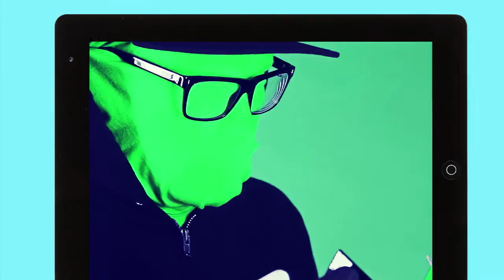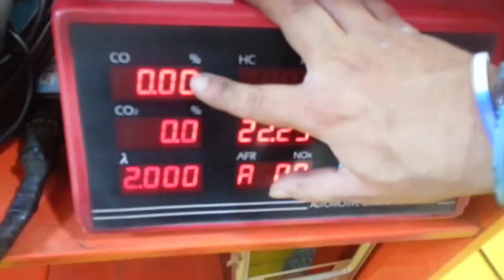123 Clic - Temporada 4 | Capítulo 44 | Águilas antidrones y Teletón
La información más cool del momento ¡En un clic!